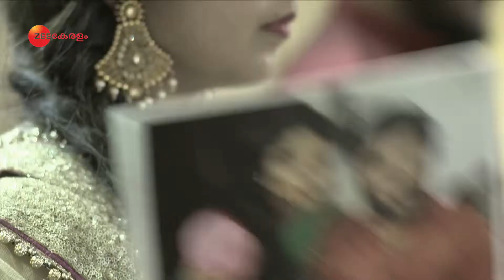Chembarathi | Ep.151 | സങ്കടക്കടലില്‍ പാവം കല്യാണി | Full Episode | Zee Keralam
Vilasini feels happy when she learns that Varma dislikes Akhila. Later, Vilasini arrives at Trichambarath and puts up an act before Akhila. Elsewhere, the stranger's threatening words shock Priyanka.